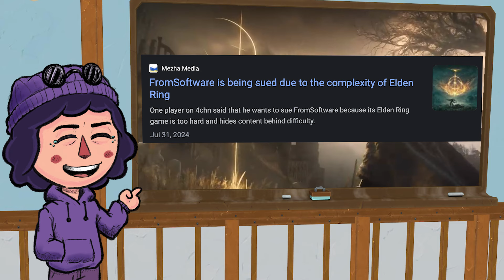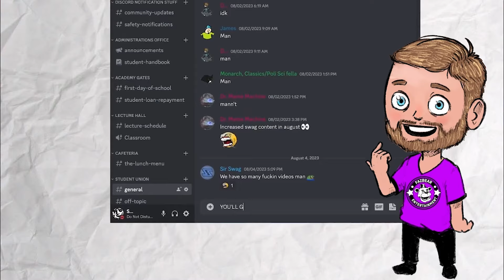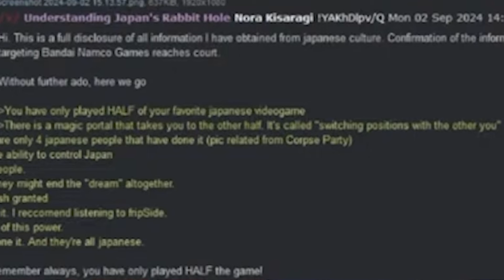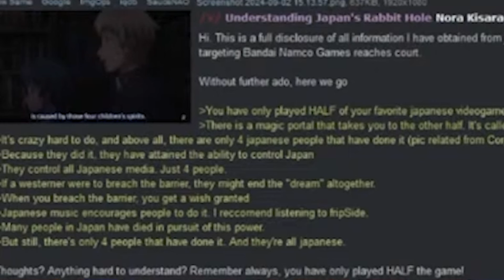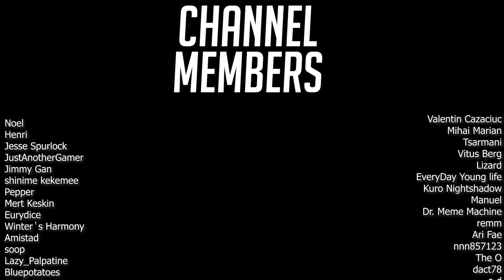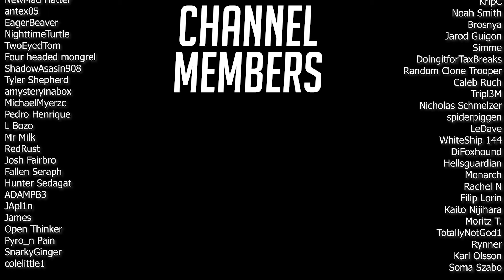The Elden Ring DLC Lawsuit About Transcending Reality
A player is suing Elden Ring for blocking their content behind a completely inaccessible portal between worlds.

Outro - Infinity by LEMMiNO